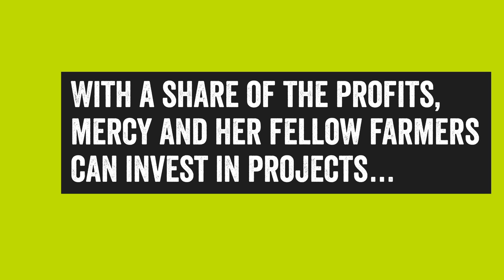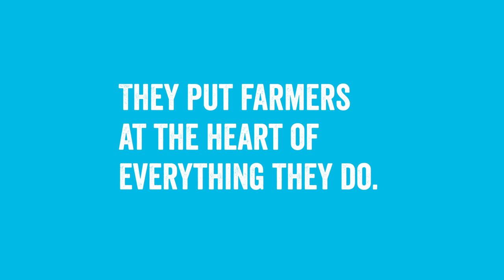World Fair Trade Day 2017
This World Fair Trade Day the Fairtrade Foundation are celebrating  pioneering Fairtrade Organisations, businesses that are mission driven and put producers at the heart of everything that they do - including Divine Chocolate.

This short film tells the story of Mercy, a cocoa farmer and member of the Kuapa Kokoo cocoa growers' co-operative who own 44% of Divine Chocolate.